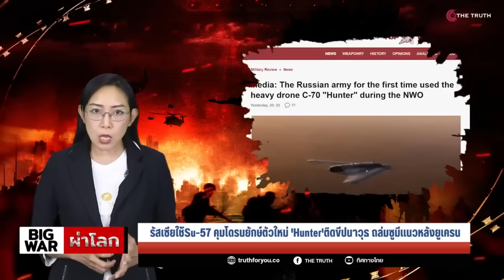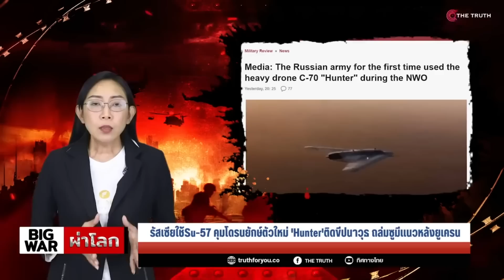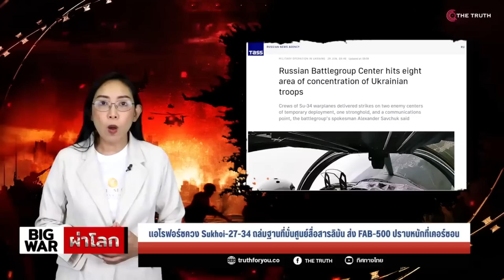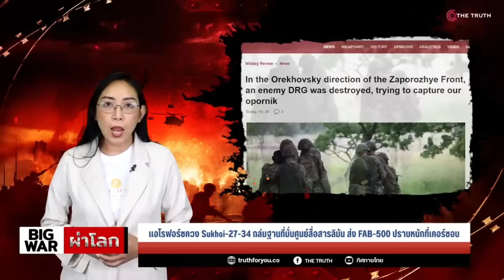ขีปนาวุธใหม่ถล่ม นายพลดับคาฐานนาโต้ ฟันคดีทหารต่างชาติ